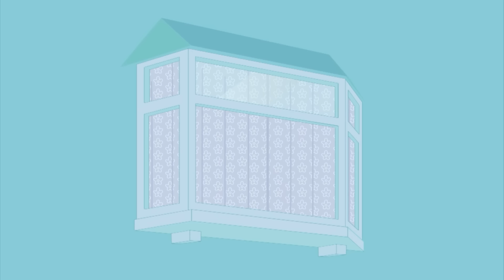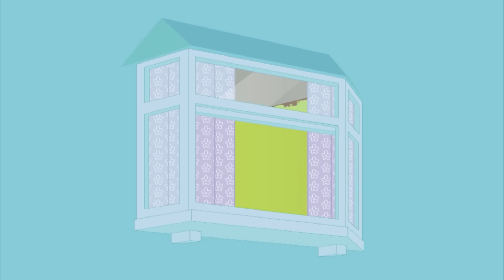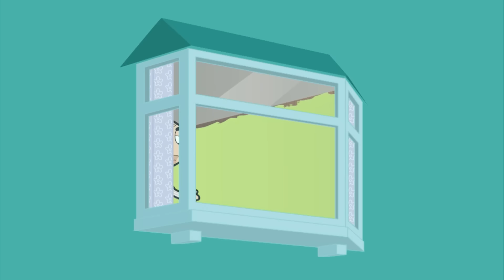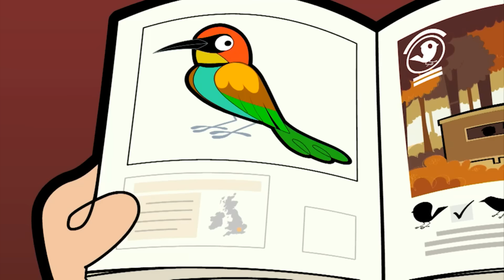Bean Hypnotized | Mr. Bean | Cartoons for Kids | WildBrain Kids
Mr. Bean attends a hypnotism show where he unwittingly volunteers to be hypnotized; when the hypnotist makes him think he is a dog, he runs back home where he chases Scrapper around the garden and the apartment building.